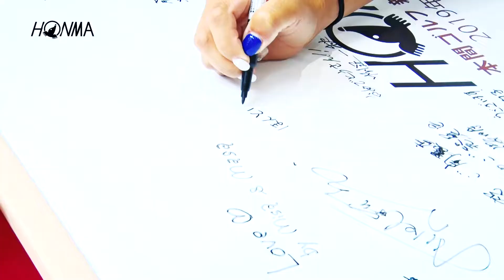本間ゴルフ新橋銀座口店オープニングイベント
本間ゴルフの新旗艦店「新橋銀座口店」が2019/6オープン！
オープニングイベントにはイボミプロがゲストとして参加。レッスン会やシミュレーションゴルフの実演等おこなっていただきました。
新橋駅から信号を1つ渡るだけのアクセス抜群の立地に加え、日本最大級のモニタサイズを誇るシミュレーションゴルフや、酒田工場の「匠」が常駐、などなどゴルフの上達をフォローいたします。
是非皆さまご来店ください。